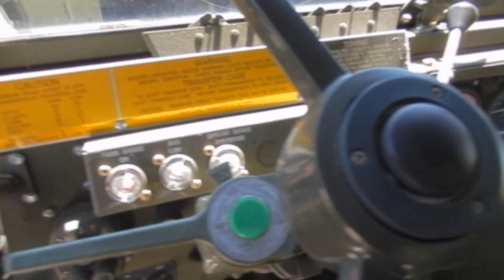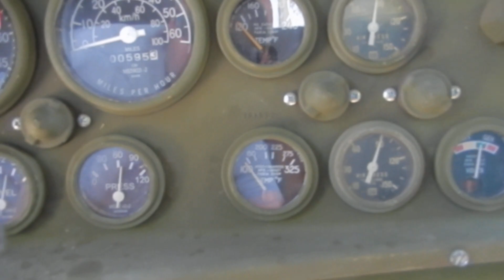m931 bobbed 53 in tires C&C Equipment